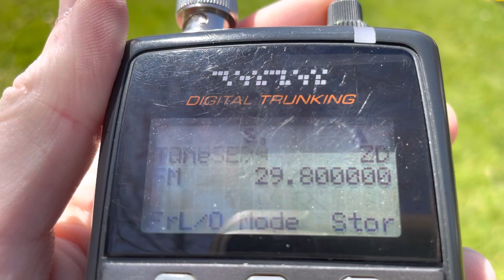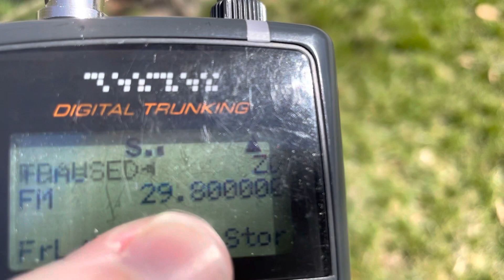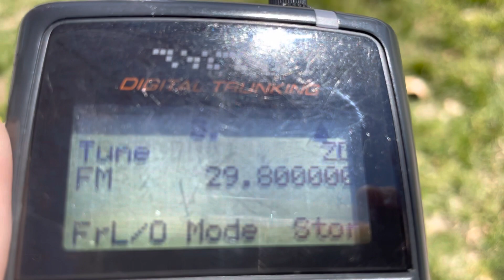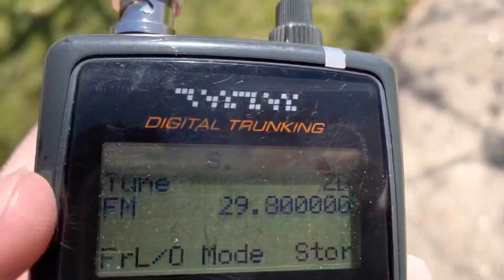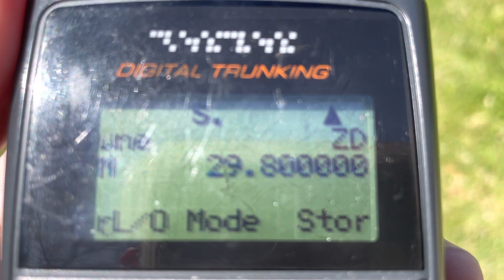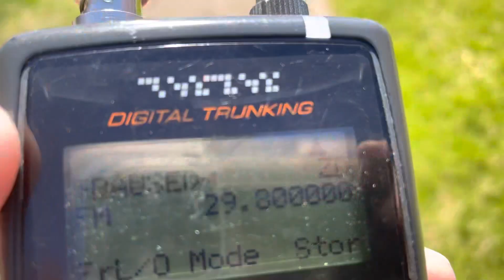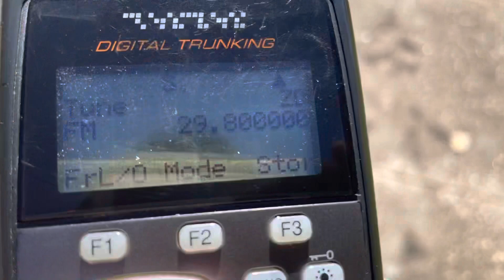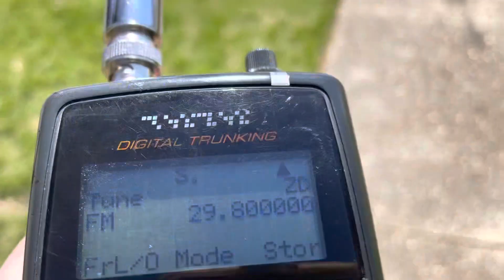29.800 MHz Paging System Pager Or Data Link Unknown Origin (Europe?) VHF Low Band Skip 21 March 2023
Possibly also related to Asian fishing fleet radio networks

MHz 30.225 MHz 31.800 MHz 32.200 MHz 32.000 MHz UNID 33.275 MHz 33.425 MHz 33.400 MHz 33.750 MHz 33.900 MHz 34.050 MHz 32.175 MHz 31.400 MHz 30.500 MHz